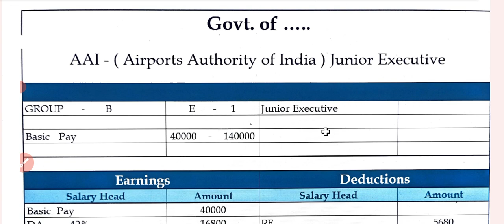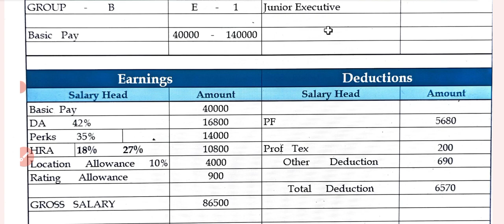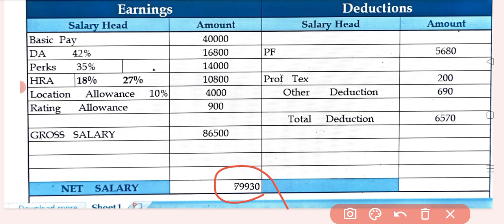AAI Junior Executive Salary Slip 2023 , Airforce Authority of India Junior Executive Salary Slip